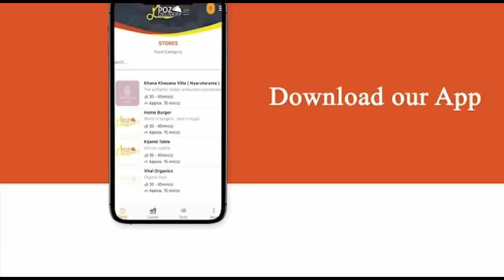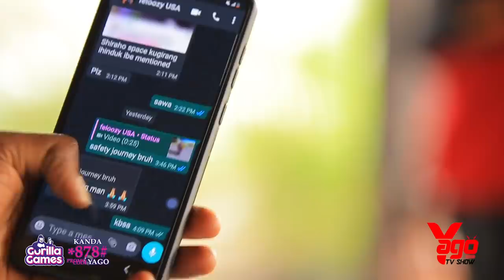Ni Ubwambere mbonye Sky2 Yarakaye Bidasanzwe/Abwije iryinani Pazzo na Ferooz/Ntabwo nagiye America